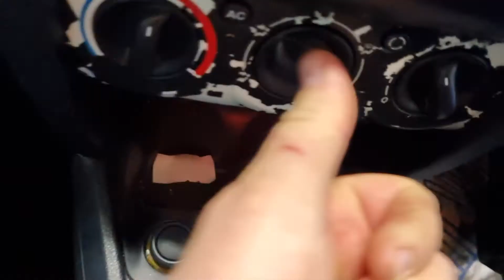Renault Clio mk2 OBD port location.